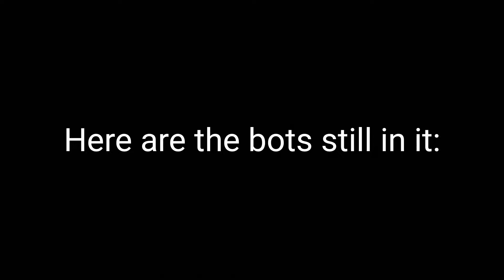Hexbug Tournament With A Twist, Part 2